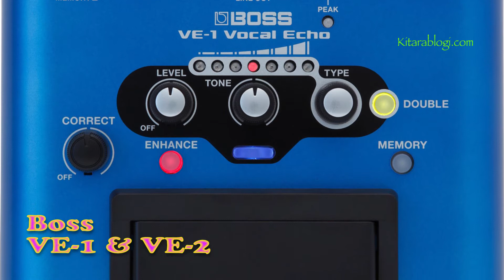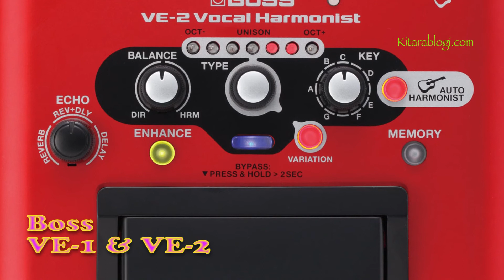Boss VE-1 + VE-2 ++++ Kitarablogi.com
–– Boss VE-1 Vocal Echo ––
• pitch correction
• seven reverb/delay types
• automated Enhance-function
• automated double tracking
• three user memory slots
• phantom power
• direct recording via USB
• runs on 4 AA-batteries or PSU
–– Boss VE-2 Vocal Harmonist ––
• 24 harmony types
• easy-to-use reverb and delay processor
• Auto Harmonist detects chords from a connected guitar
• automated Enhance-function
• phantom power
*** Kitarablogi.com ***